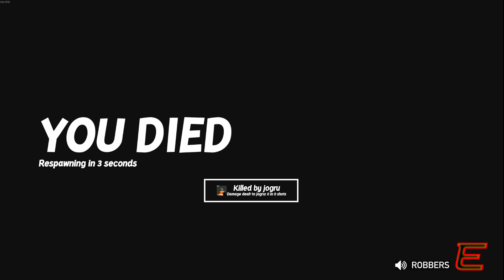Die WEGE des Glotzys sind UNBEGREIFLICH ! ⁉ | Perfect Heist 2 //208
Heute ist wieder was los!
Glotzys Skill schwankt wild hin und her, RuitOn trotzt der Schwerkraft, Eni wird langsam Paranoid, Steve fragt sich was mit dem Geld passiert ist und den Räubern kommt ein Respawn zu Gute!
Der ganz normale Wahnsinn eben!

Um zu verdeutlichen wer wen gerade hören bzw. mit wem gesprochen werden kann gibt es nun  rechts unten eine Einblendung:
"Cops" bzw "Robbers" wenn die Teams in getrennten Voice Channels sind oder "Cops & Robbers" wenn in der Runde alle in einem Voice Channel sind! Lass uns gerne in den Kommentaren wissen ob das für dich hilfreich ist (in zukünftigen Folgen wollen wir mehr auf den Wunsch aus den Kommentaren eingehen und in getrennten Channels spielen!)

Maps: Linz Bank | HITN Bank |  Tiger Mansion | Hamburg Bank | Husum Bank

Die HITN-Crew versucht sich als Bankräuber und Polizei.
Quasi Räuber & Gendarm für arme...

Neben uns am Stizzle:
Steve, Lukas,  jogru, Lucky_, Wolf, IronDebiMan und @traffic.hamburg

00:00 Intro
00:13 Linz Bank | Guter Plan, schlechte Ausführung!
04:23 HITN Bank | Doppelter Drill gegen Doppelte Spys
08:57 Tiger Mansion | Hoffentlich fällt das niemandem auf den Kopf!
14:34 Hamburg Bank | Glotzy und die Dächer
18:41 Husum Bank | Wo steckt der Bengel?!
26:19 Outro

Dir gefällt was du siehst und möchtest uns kostenfrei unterstützen? Dann lass doch einen Kommentar, ein Like oder auch gerne ein Abo da. Wir würden uns sehr darüber freuen dich hier noch öfter zu sehen!